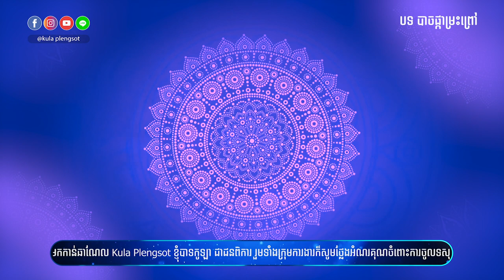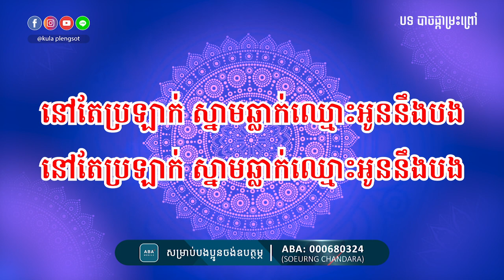បាចផ្កាម្រះព្រៅ ភ្លេងសុទ្ធ | Bach Phka Mreh Prov - [By Kula]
🎬 បទ៖ បាចផ្កាម្រះព្រៅ ភ្លេងសុទ្ធ

សូមអរគុណ!!!

សម្រាប់បងប្អូនដែលចង់ស្តាប់បទចម្រៀងខូវើដែលបកស្រាយឡើងវិញដោយខ្ញុំបាទកូឡា សូមចូលទៅកាន់ឆាណែលខូវើរបស់ខ្ញុំតាមរយ:តំណរខាងក្រោម!!!

Team member:
• Music Creator: Kula
• Graphic Designer: Kimme Kiss
• Videos Editor: Chandara